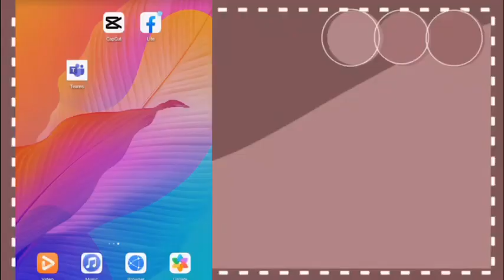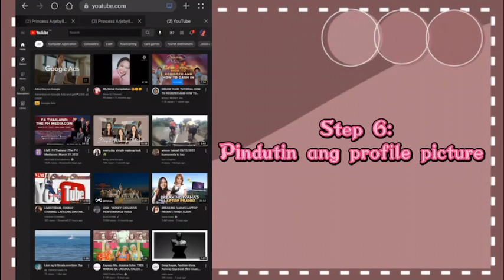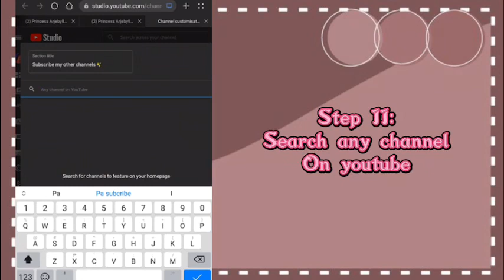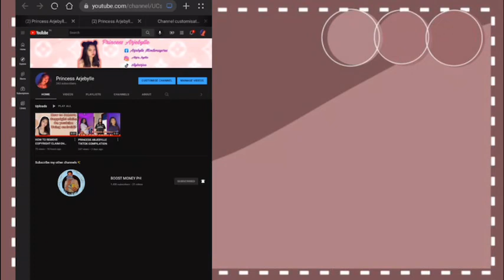HOW TO ADD CHANNELS TO YOUR YOUTUBE CHANNEL || ANDROID